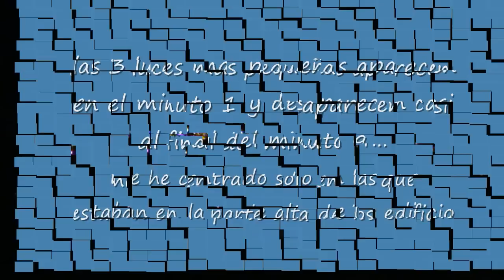UFOS ESFERAS JUNTO A EDIFICIOS ( ) UFOS AREAS NEXT TO BUILDINGS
MADRID 25-06-12... HACIA TIEMPO QUE NO SEGUIA A NUESTROS AMIGOS UFO EN SUS ANDANZAS NOCTURNAS CERCA DE NUESTRAS CASAS. pero como podreis ver en este video las cosas no han cambiado. estas esferas se siguen agrupando durante las noches en grupos de 3 o 4 y aunqu se han alejado un poco de mi zona de grabacion...observando se las puede localizar...decir que presteis atencion a las 3 mas pequeñas que aparecen justo en el primer minuto de empezar a grabar y desaparecen mas o menos un minuto antes de terminar la grabacion. tambien he de decir que aunque he procurado centrarme en las esferas de luz que estan en las partes altas de los edificios. entre las farolas y luces de la calle tambien habia varias disimuladas y confundiendose con las luces artificiales

MADRID 25-06-12... BY the time that not continued in our friends UFO in your WANDERINGS night near our houses... but as you can see in this video, things have not changed. these areas are still grouped at night in groups of 3 or 4 and though have moved away a little in my area of recording... watching them can be located... say that presteis attention to 3 more small that appear right in the first minute of start recording and more or less disappear a minute before the end of the recording. also have to say that although I have tried to concentrate on the areas of light that are in parts high buildings. between the lampposts and street also had lights several covert and confundiendose with artificial lighting